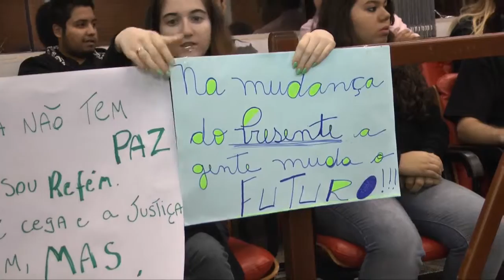process.com.br - Parco Manifesto na Câmara Municipal de Matão - 01072013